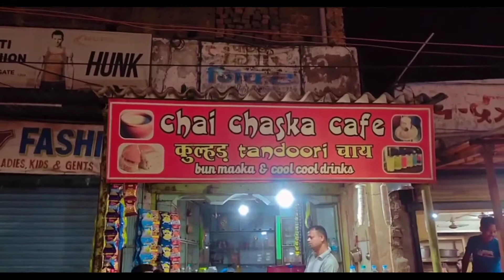काला सच - Food Factory Bigg Bazar | Test is very B*** | Food Vlog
hello Guys.
I hope aapko ye video Pasand aaya ho..agr aap hamare channel pe New hai toh